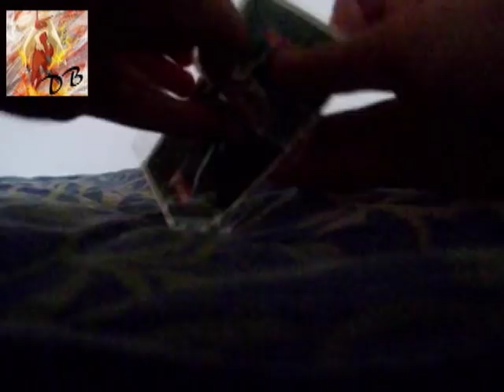Apertura Animal Action 3D Card